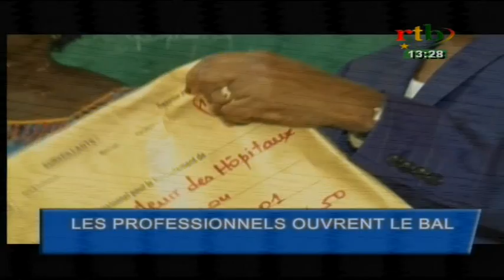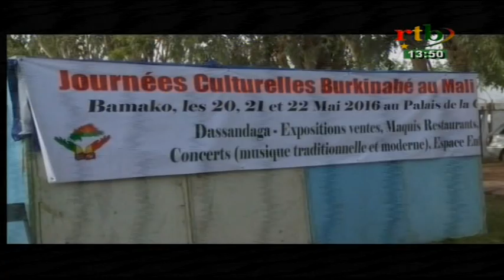rtb/ JT de 13H du 29 mai 16